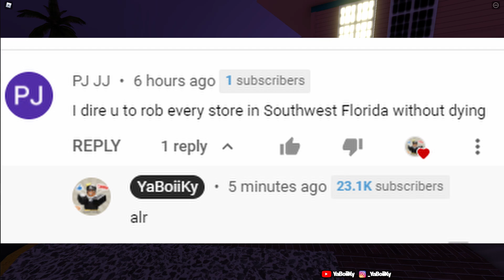ROBBING EVERY STORE IN ROBLOX SOUTHWEST FLORIDA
AYE AYE!

🎥I EDIT my own vids and CREATE my own thumbnails!🎥

Let's Get Ky Squad to the top!!